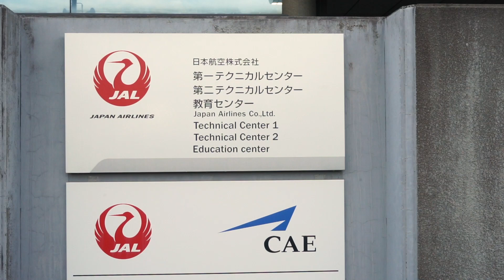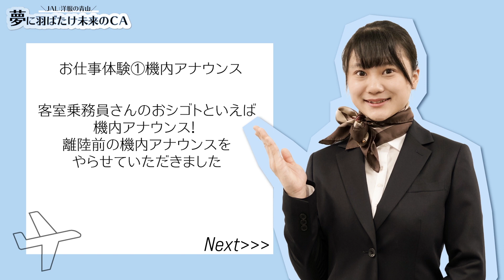JAL | 洋服の青山 presents「夢に羽ばたけ未来のCA」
撮影協力：日本航空株式会社

Instagramアカウント＠aoyama_girlsの企画で、
客室乗務員に憧れる高校3年生のなぎさちゃんの夢を応援する為、
日本航空様にご協力頂き「お仕事体験」をさせて頂きました。
実際に客室乗務員さんの訓練にも使われる模擬機体で、
ドリンクサーブや機内アナウンスなど、普段は中々できない体験も！
日本航空の皆様、貴重な体験をありがとうございました。

≪洋服の青山≫
●オンラインストア：

　洋服の青山【公式】(@AoyamaOfficial)